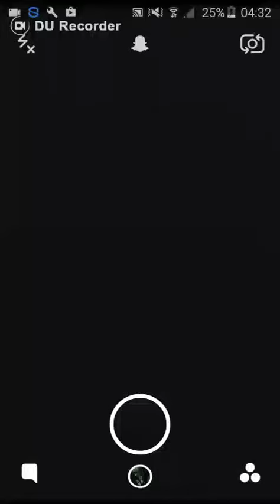[SNAPCHAT] La Journée De Thibault (MrKuro) Le 16/02/17